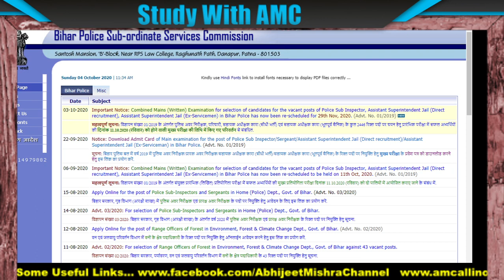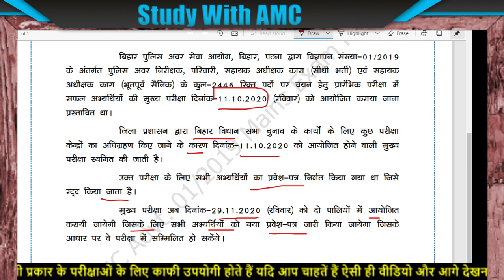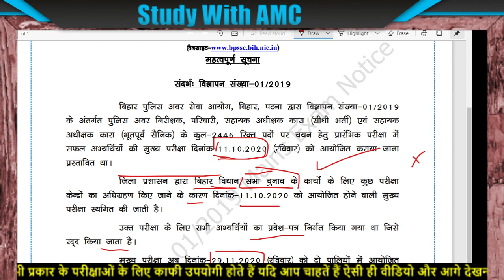Bihar Police Sub Inspector SI Mains Postponed 2020 | Bihar Daroga Exam New Date 2020